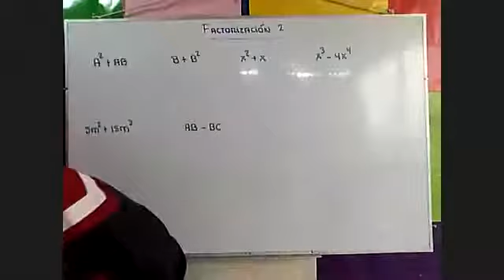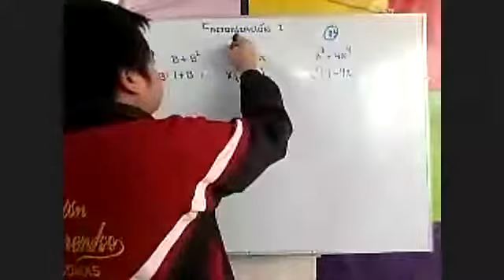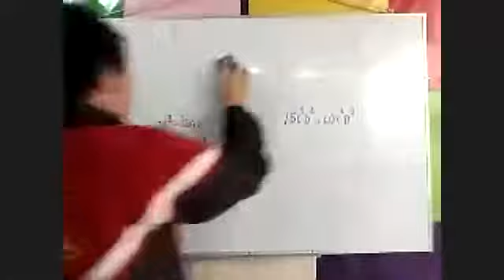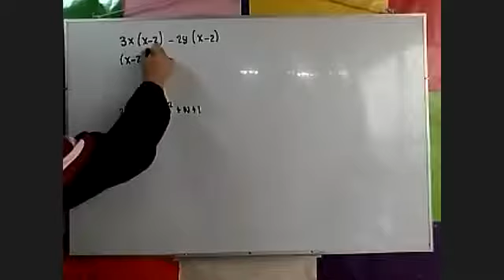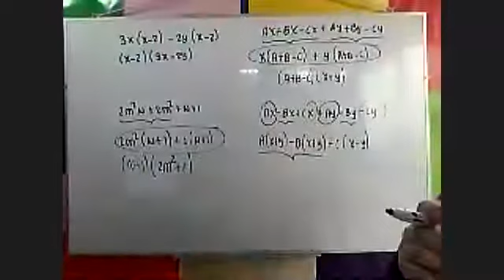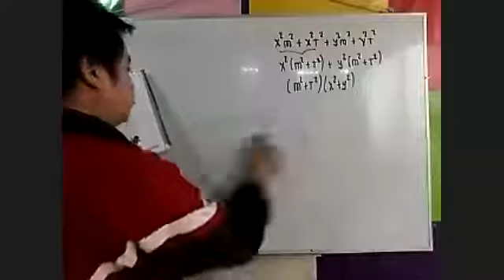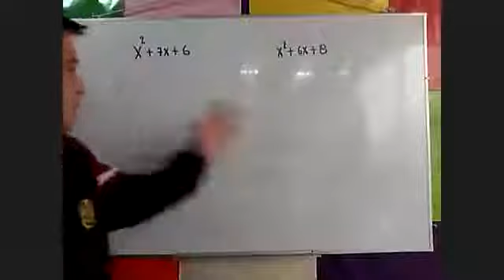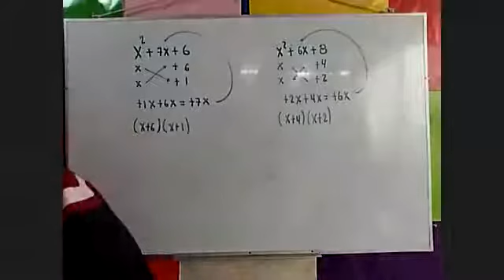Bryan Espinoza Romero 199 ZOOM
6to de Primaria - Factorización por agrupación de términos (Álgebra)